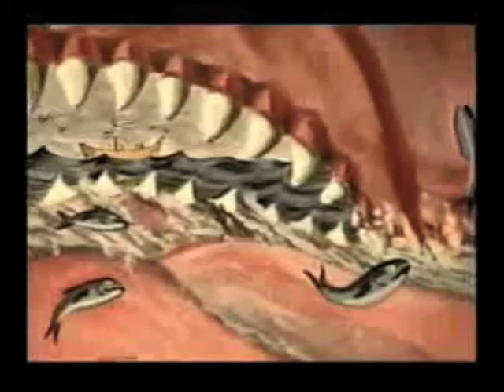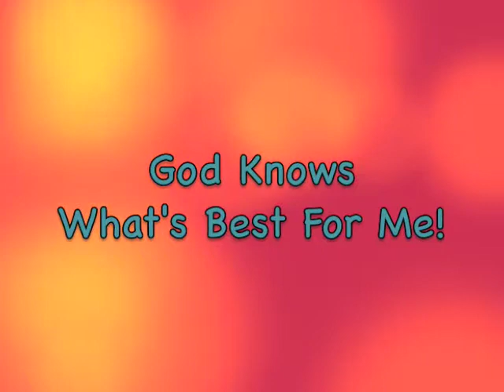Aug 23 Elmer Jonah part 2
Elmer teaches the kids about asking for help just like Jonah did when he was swallowed by a whale.